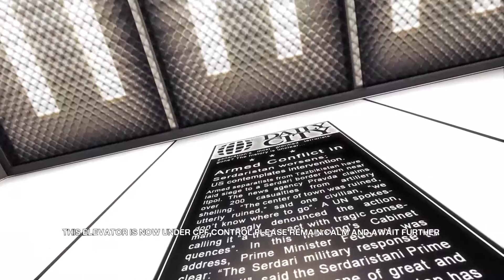Mirror's Edge: Age of Ignorance - Part 5 - Kennygamer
I really wasn't trying to sound like an asshat, but Kees needs to learn to get off his dang phone. Especially when we record! :0